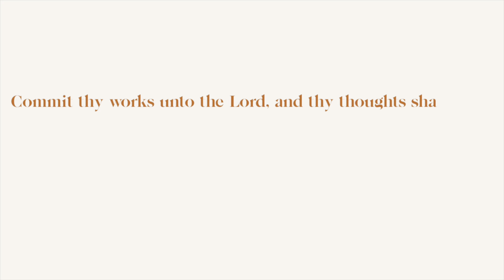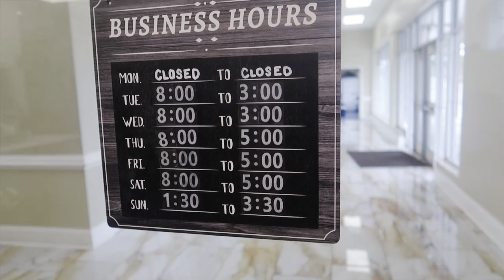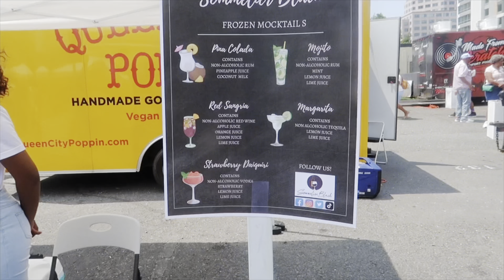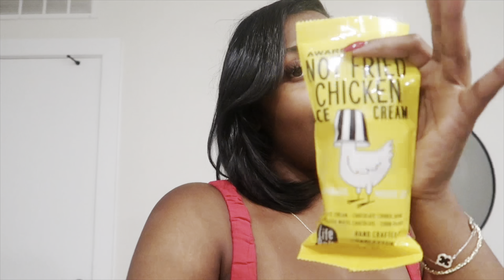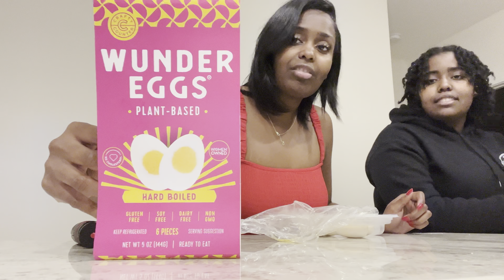New BLACK Owned Restaurants 🤤+ Eating Chicken After 14 YEARS? + Church | Charlotte NC VLOG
🎥 Camera used: Canon g7x Mark 2

Click here to join my mailing list, Receive daily Inspiration, or to book a 1 on 1 chat session where we can talk about fitness, femininity, Faith, lifestyle, and anything else ♥️

⛪️ The church I attend: ​⁠  @KingdomCityChurchMedia

Check out @BeingGrace    for amazing vlogs and all things fashion, beauty and lifestyle♥️

Check out Prophet Carn Whats Brewing: @whatsbrewingLIVE

FOLLOW ALONG WITH ME ON SNAPCHAT: TAKEA_TAKEA 👻

⌚️Time Stamps

01:35-03:13 Charlotte BLACK owned restaurants
03:32- 07:16 Trying vegan eggs
08:09-09:19 Trying chicken icecream
09:44-11:44 Kingdom City Church Charlotte
12:12-13:28 Whats brewing live